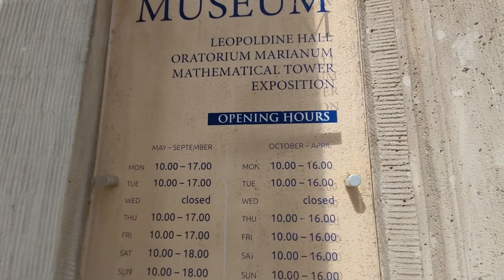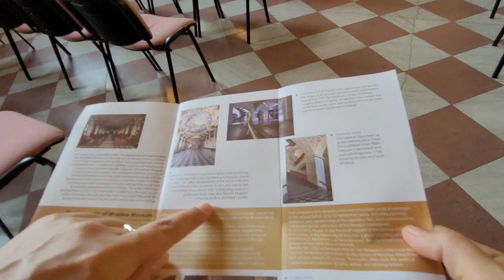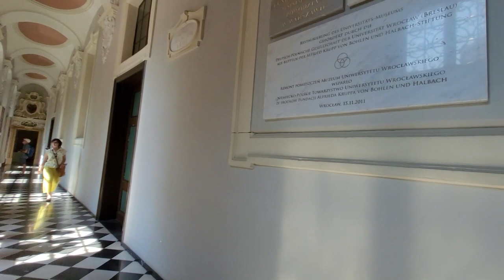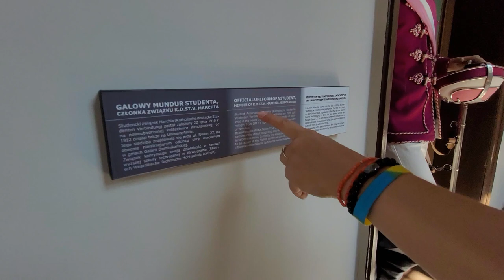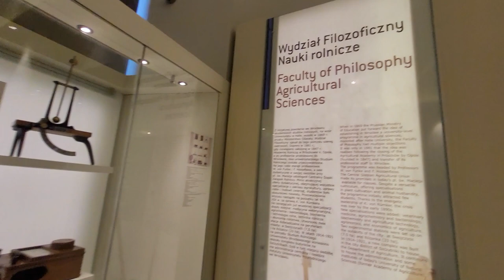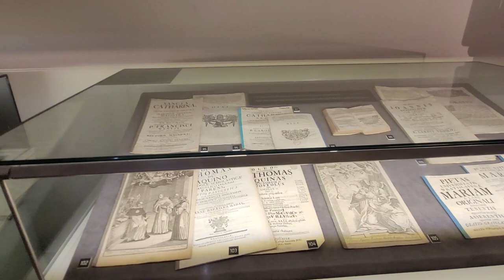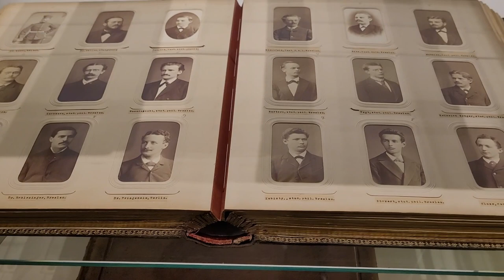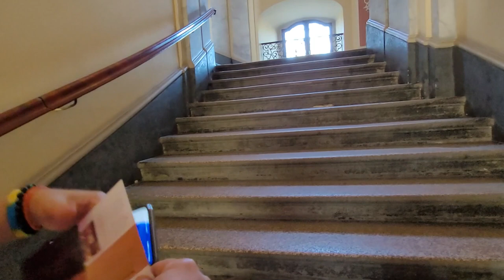САМЫЙ КРУТОЙ ДОСТ ВРОЦЛАВА/УНИВЕР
Всем привет!
Берем вас с нами в самый крутой университет мира, и это уж точно!
Мало кто поспорит с Университетом Вроцлава по красоте залов. В этом видео мы с вами пройдем шикарные залы Аудиториум, Леопольдину и Выставку Эскпозиции.
Ну, а в следующем видео снова полезем вверх, на математическую башню.
Вот такие мы с вами ловкие.